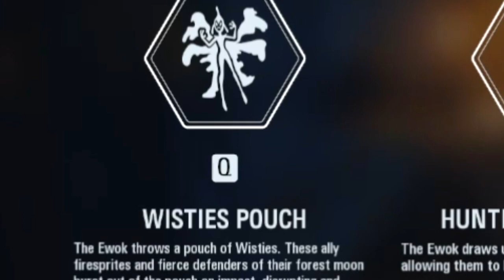ILYEN AZ EWOK HUNT JÁTÉKMÓD! | STAR WARS Battlefront II Multiplayer